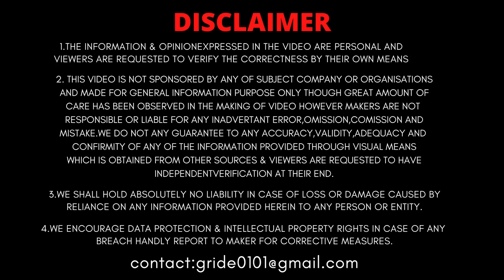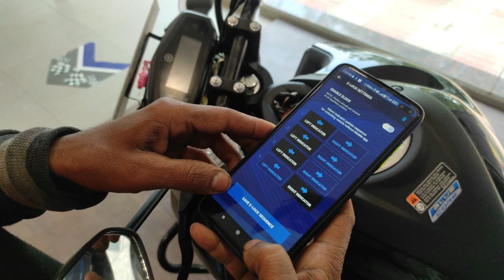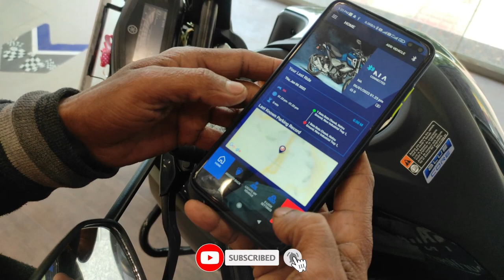2022 Yamaha FZS-FI V3.O | Deluxe Variant | अब Mobile से भी चलेंगी ये Bike | Yamaha X Connect App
In This Video going to review the all new Yamaha FZS-FI Deluxe Variant Bluetooth app features and yamaha recently launch this bike at a price tag of 1,18,900 (Ex-Show) and in this bike you will get 3 new colors.

If You watched it, so Pls.

Northern Motors (Authorized Yamaha Dealer)
Address: A-5, Neelam Bata Rd, Nehru Ground, New Industrial Town 1, New Industrial Town, Faridabad, Haryana 121001